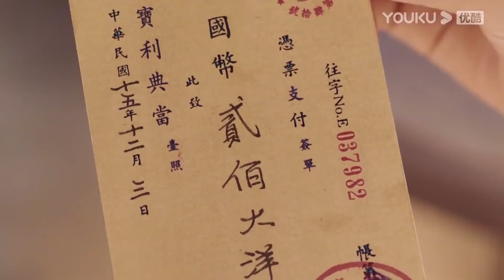💘【一見傾心搶先看】霸道軍官竟借酒醉跟冷面少帥撒嬌！ | 陈星旭 林彦俊 |一見傾心 Fall In Love